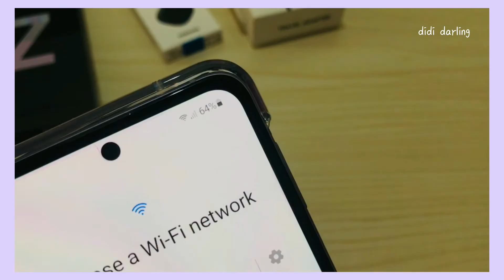[UNBOXING] Samsung Galaxy Z Flip 3 5G | Malaysia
Hello! Hi, everybody! For today's video, I'm going to unbox my purchase from Samsung Malaysia website which is the Samsung Galaxy Z Flip 3. I hope you guys enjoy watching the video!

BGM
LeeHi 이하이 - ONLY | Karaoke Piano by Fadli

VIDEO EDITOR
InShot